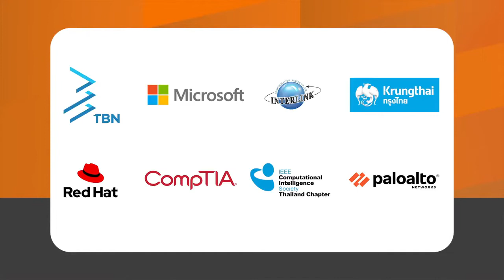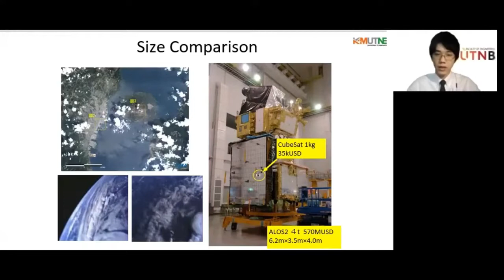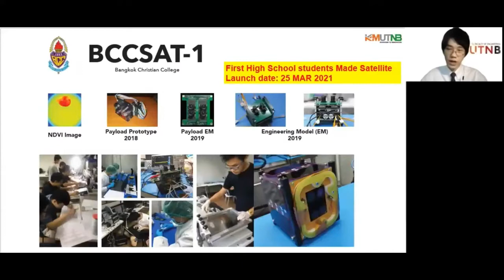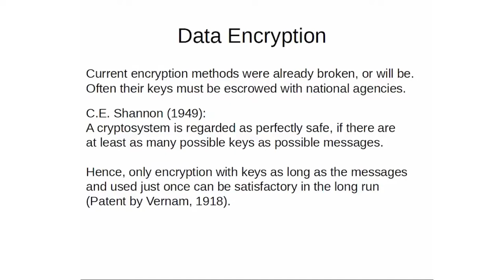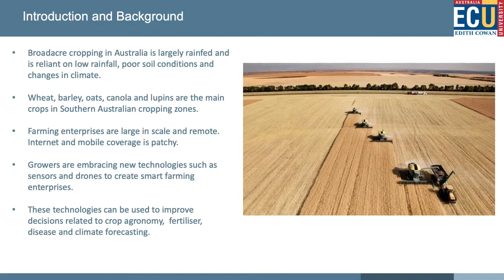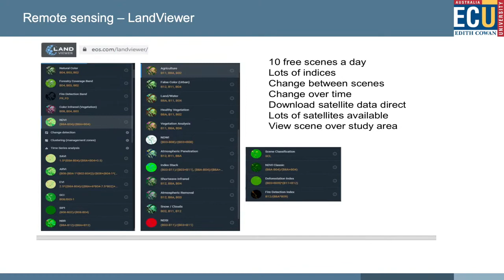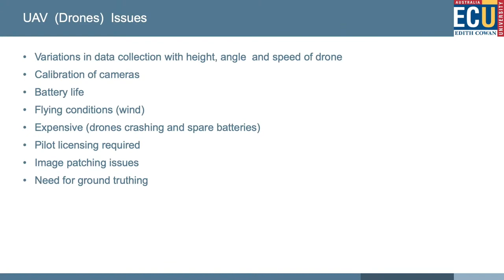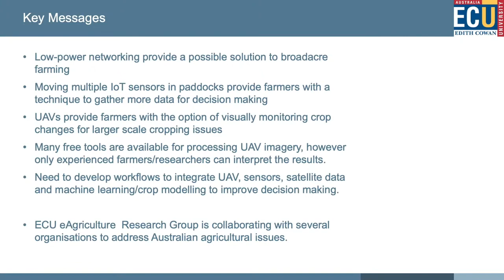Opening ceremony IC2IT & NCCIT 2021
Opening ceremony IC2IT & NCCIT 2021 (May 13th-14th,2021)
พิธีเปิดงานประชุมวิชาการ IC2IT & NCCIT 2021 จัดโดย คณะเทคโนโลยีสารสนเทศและนวัตกรรมดิจิทัล มหาวิทยาลัยเทคโนโลยีพระจอมเกล้าพระนครเหนือ 13-14 พ.ค.2564